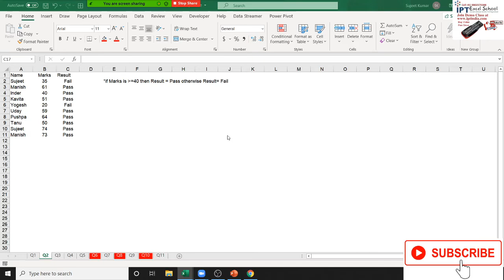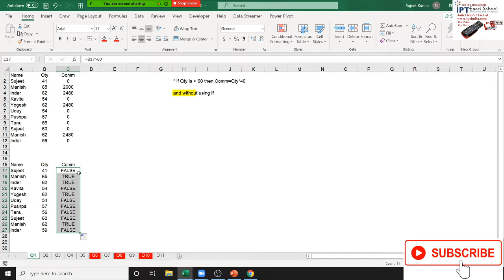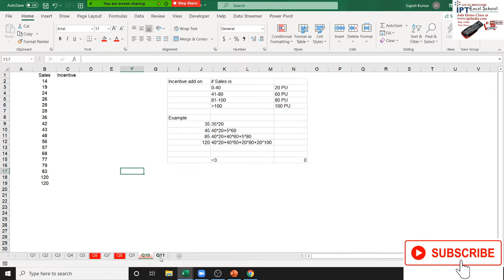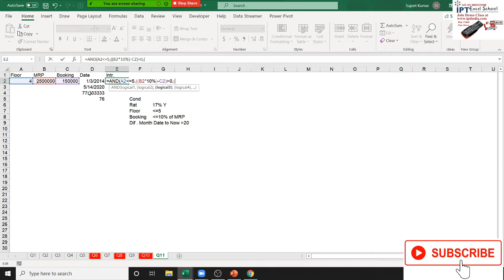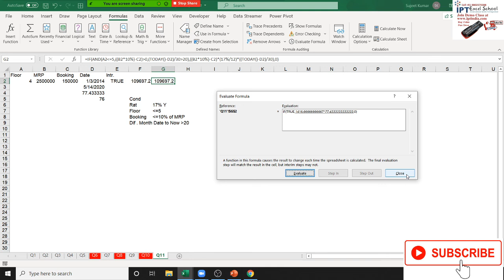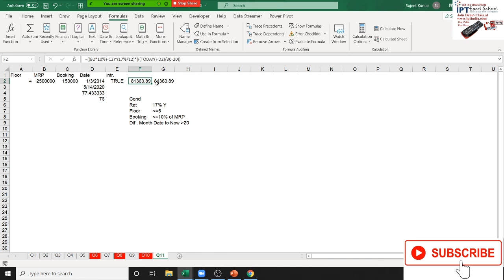If Formulas Test Answer in Hindi